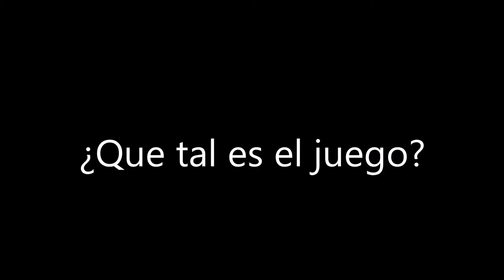🍅🥬🧅🥦🥕REVIEW A ENSALADA DE PUNTOS🥕🥦🧅🥬🍅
Conoce como se juega la ENSALADA DE PUNTOS un divertido juego de cartas con verduras y combos de cartas! ¿harás la mejor ensalada para ganar? 🥕🥦🧅🥬🍅🥬🧅🥦🥕🍅

Nos fue facilitado por cortesía de:
FUNGREDIENT
Donde puedes conseguirlo en Venezuela!